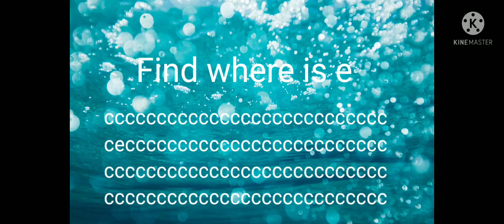Brain test game challenge game say where is e